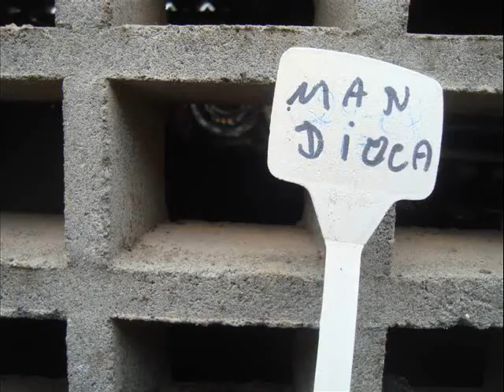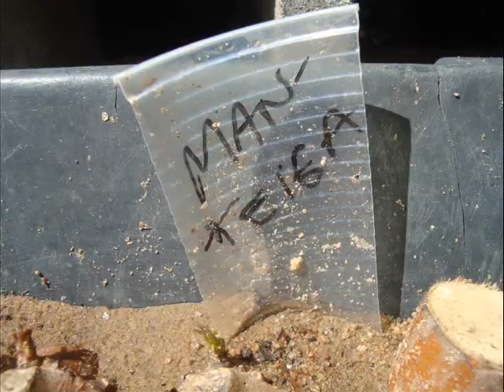Cassava - innovation in the production of seedlings in plastic tubes